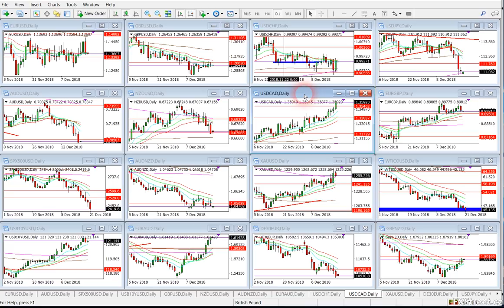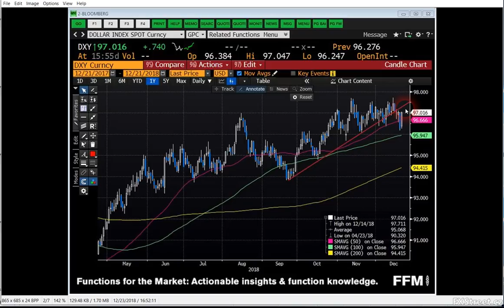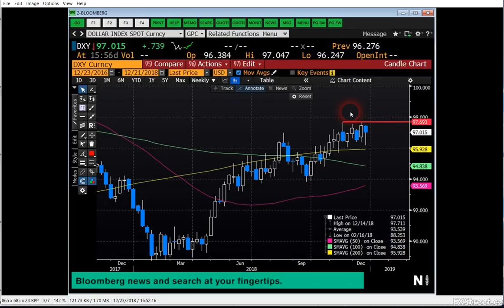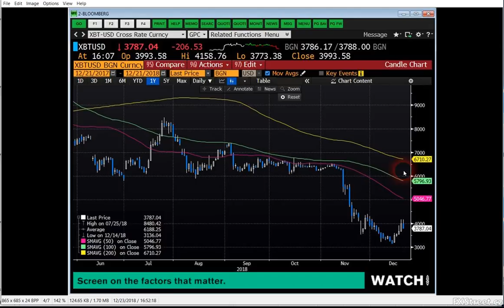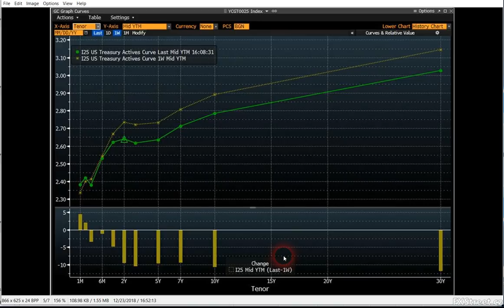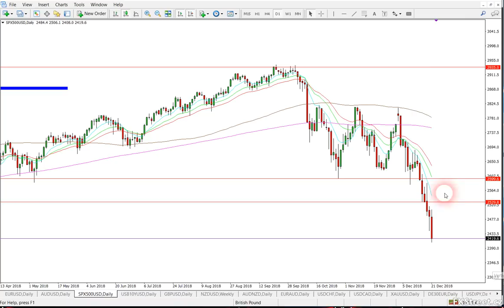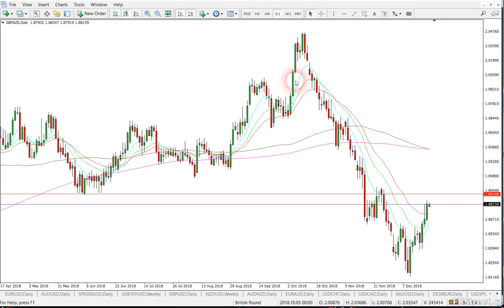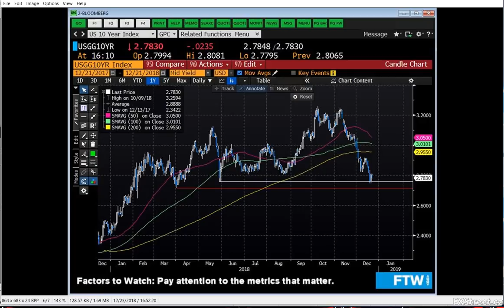Vánoční FOREX analýza od Patrika Urbana z FXstreet.cz (24. - 28.12.2018)